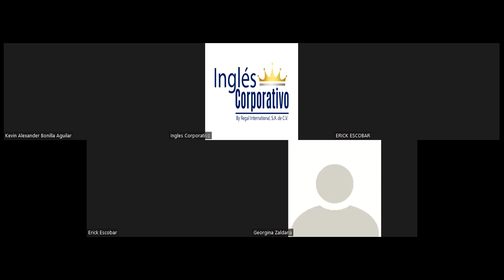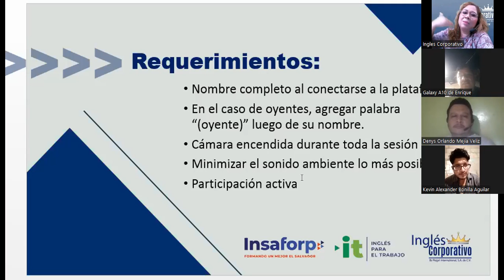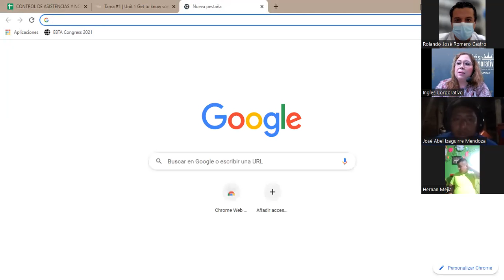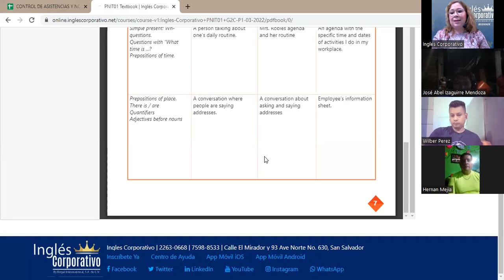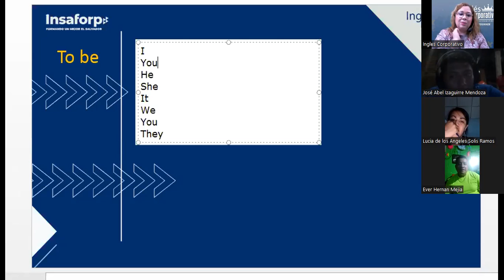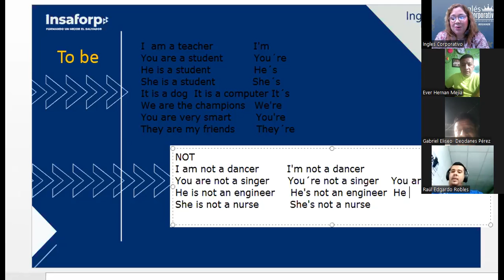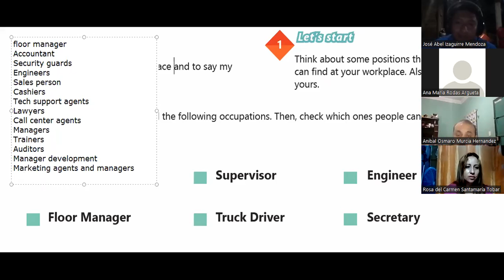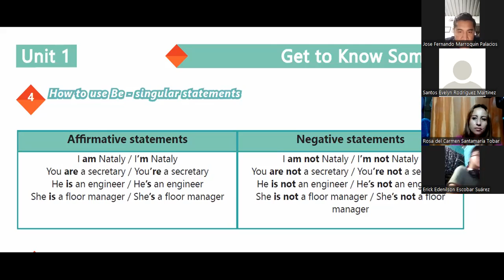Ingles Corporativo-Videoconference #1 Afirmative and negative statements